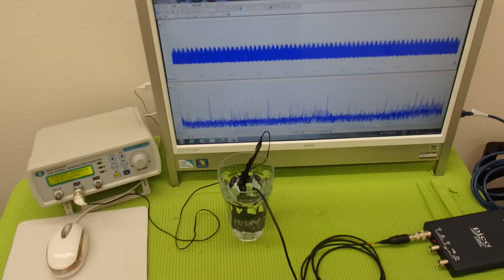超音波伝搬技術 Supersonic wave System technology